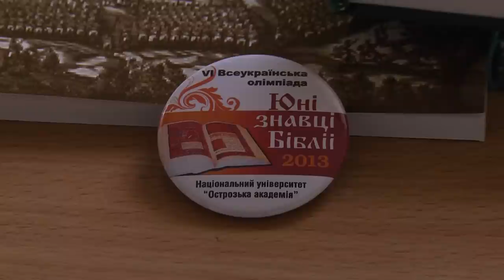Всеукраїнська олімпіада «Юні знавці Біблії» (репортаж)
У Національному університеті «Острозька академія» 18-19 квітня 2013 року відбулася VI Всеукраїнська олімпіада «Юні знавці Біблії» для учнів 9-11 класів загальноосвітніх шкіл, учнів професійно-технічних училищ та студентів вищих навчальних закладів. У заході взяли участь 70 учасників з 9 областей України, які змагалися у знаннях Святого Письма.